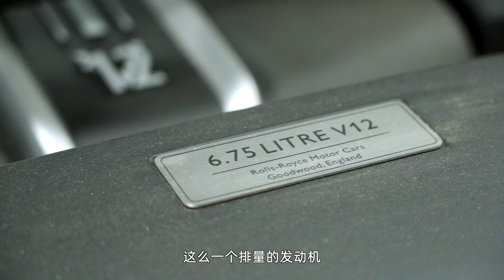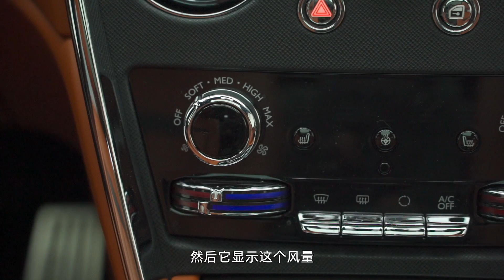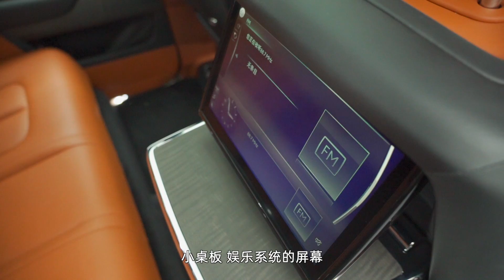地表最贵SUV 劳斯莱斯库里南｜萝卜报告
以汽车形式而存在的奢侈品—劳斯莱斯库里南，他强大的气场丝毫都不会因为他是一辆SUV而受到影响.